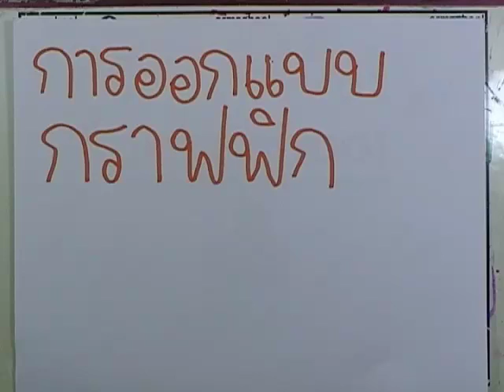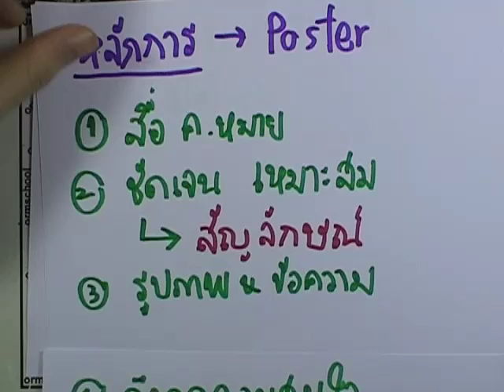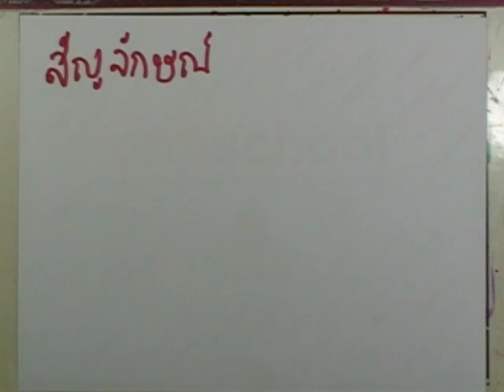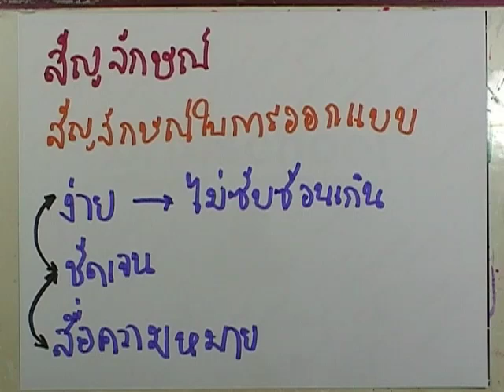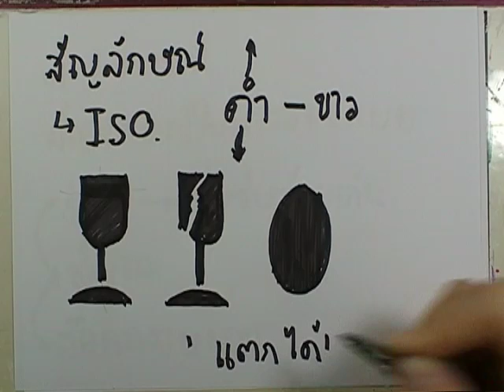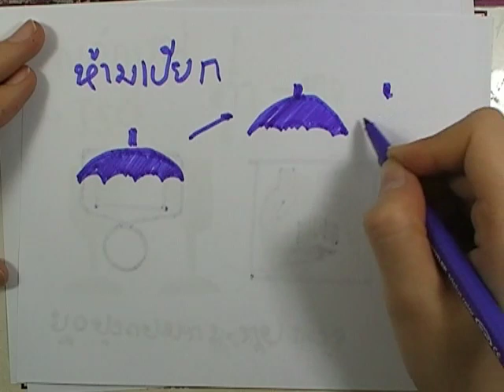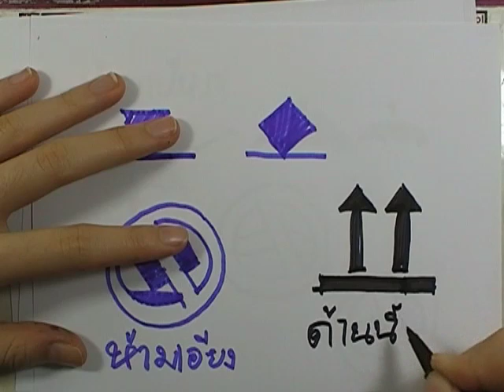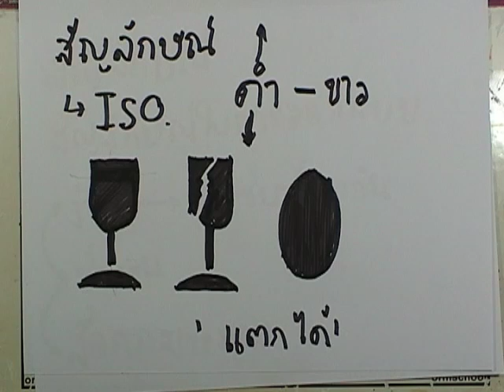ความถนัดทางสถาปัตยกรรม by ormschool ,ตอน36